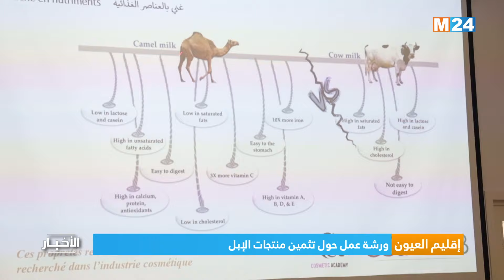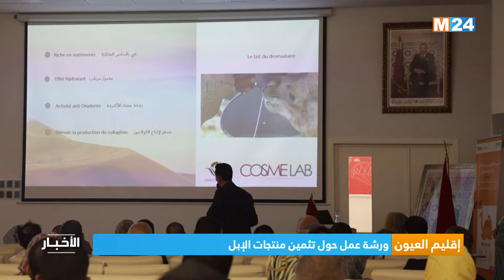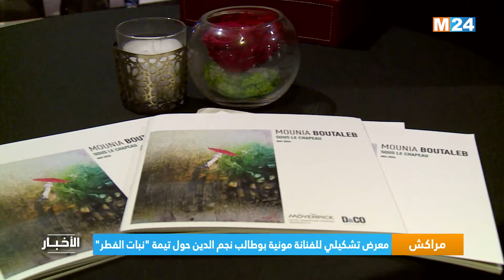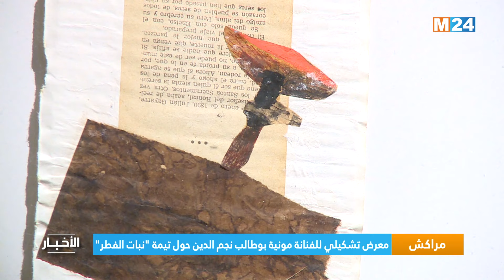نشرة الثانية عشرة زوالا ليوم الجمعة 10 ماي 2024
نشرة الثانية عشرة زوالا ليوم الجمعة 10 ماي 2024 من تقديم مريم بنعيسى على M24TV.

لمتابعتنا

لتحميل التطبيق